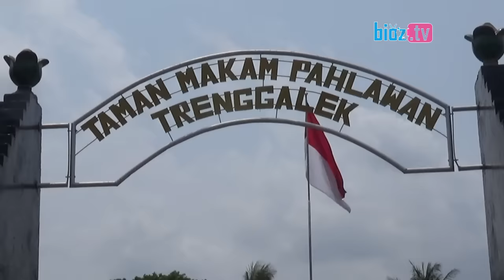Nuansa Nasionalis Religius, Peringatan HUT Bhayangkara Ke 70 Polres Trenggalek - bioz tv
Peringatan HUT Bhayangkara Ke 70 Polres Trenggalek Di Balut Nuansa Religius - bioz tv - Peringatan hari bhayangkara ke 70 yang di gelar oleh kepolisian resort Trenggalek yang bertepatan pada bulan Ramadhan ini, Di isi dengan berbagai kegiatan yang bersifat Nasionalis dan Religius, Dalam rangkaian Peringatan HUT Bhayangkara ke 70 ini, Sejak Pagi hari Polres Trenggalek sudah menggelar APEL Upacara Peringatan Hari Bhayangkara, Usai Upacara dilanjutkan dengan berziaroh bersama ke Taman Makam Pahlawan, Termasuk ke makam KAPOLRES Trenggalek pertama.

Meski Di Batasi, Warga Bisa Tukarkan Uang Di BI Keliling Hingga 5 Jutaan Lebih ?? - bioz tv